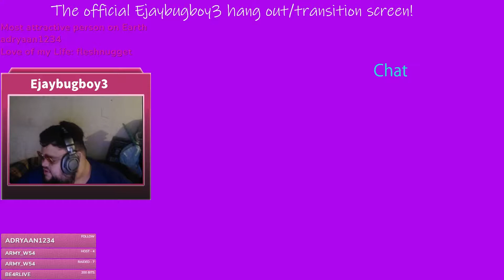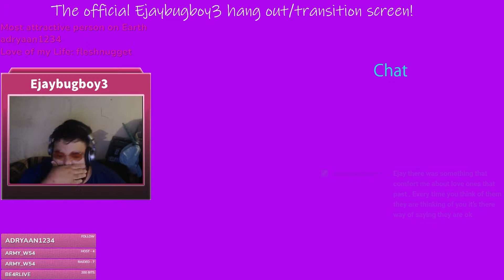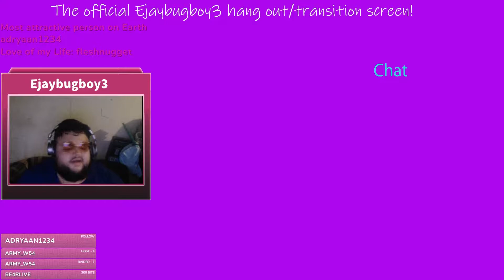Tomb Raider 2013 is how all reboots should be.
Full VOD of our Tomb Raider 2013 playthrough part 1 that happened on 9/10/22. Part 1 is dedicated to my father who recently passed away. This was one of his favorite games and I decided to start it in honor of him.